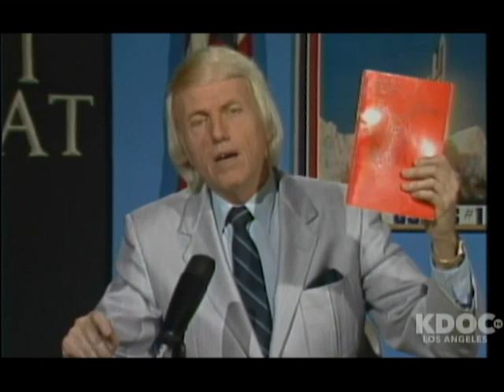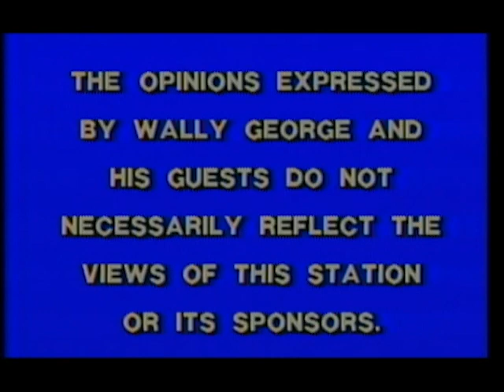April 11th 1987 - Jerry Schaefer, Jeff Tolcher, Tracey Joiner